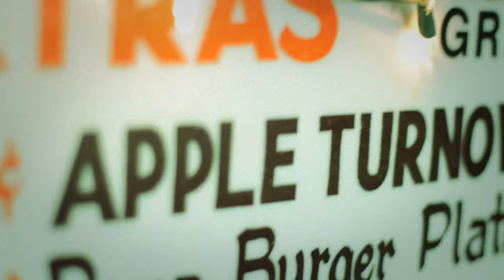Lily Frost - Background Radio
Do What You Love album